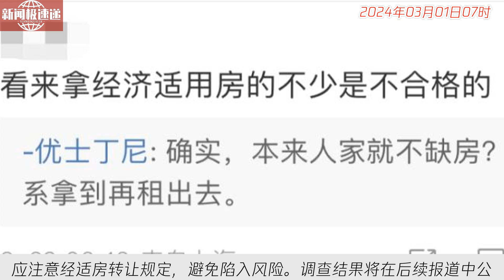中国新闻03月01日07时：猖狂！上海有人手握400套经适房，加价转租？相关部门表态来了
近日上海部分新交付的经适房被二房东和中介批量违规出租，引发舆论关注。购房人应持有满五年并支付完整产权款前不得转让出租。记者实地调查发现，二房东声称有400套房源，调查仍在进行。市民应注意经适房转让规定，避免陷入风险。调查结果将在后续报道中公布。